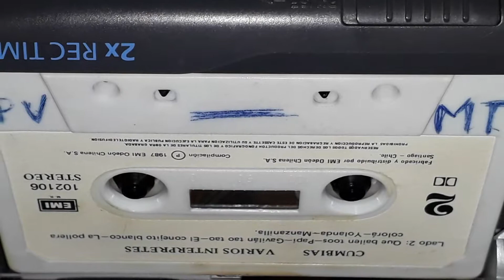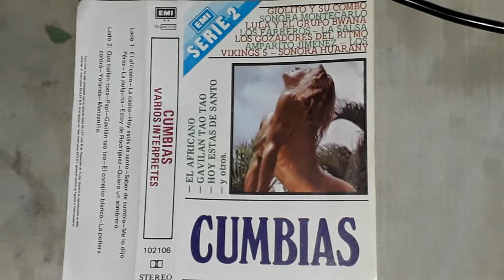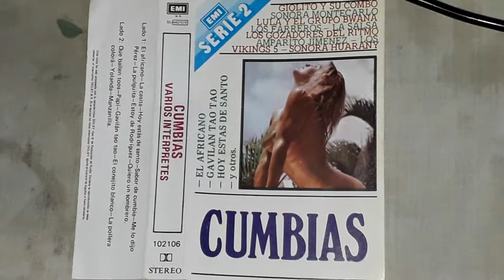Amparito jimenez papi 1968